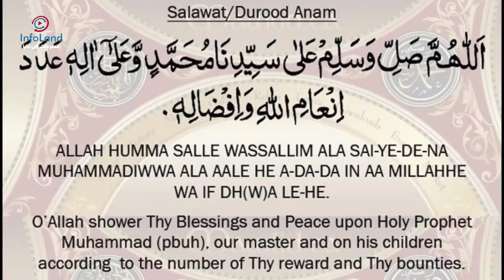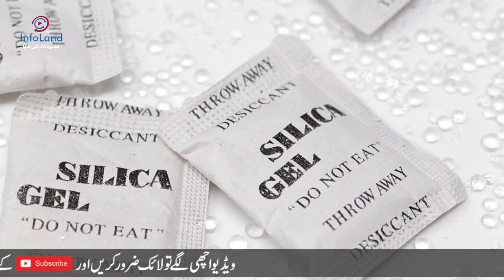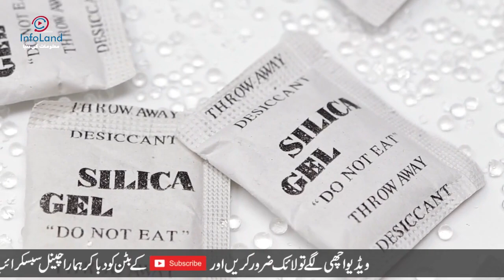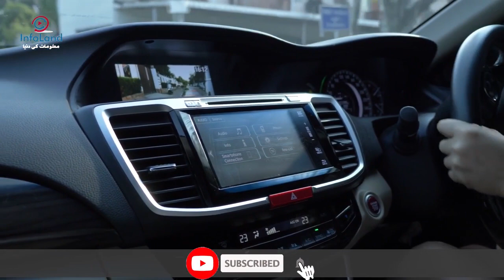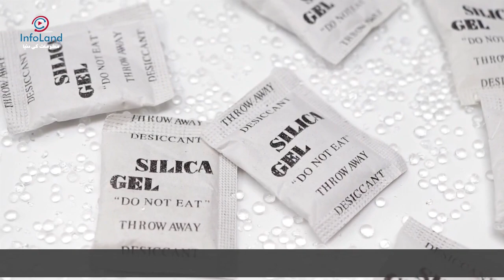Silica Gel Uses in Hindi - Silica Gel Ke Fayde - Silica Gel Experiments - Infoland